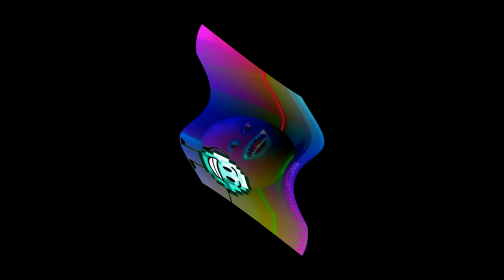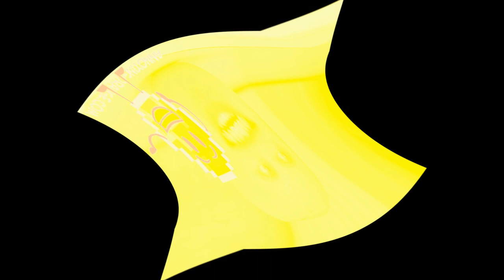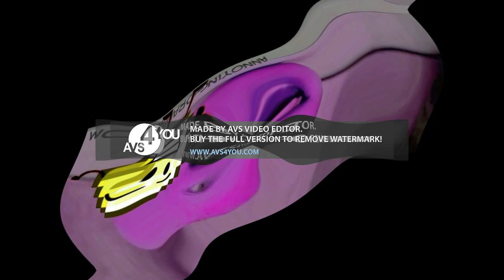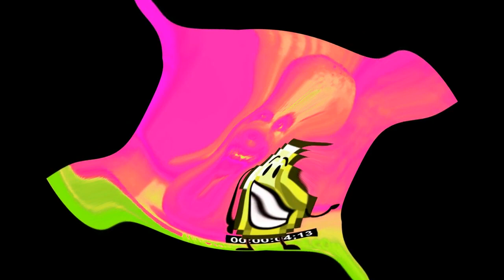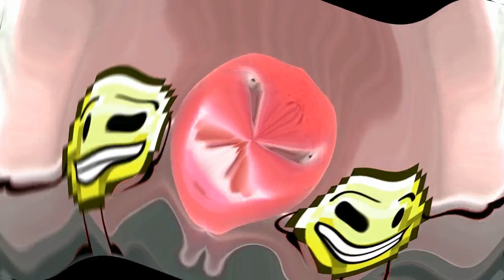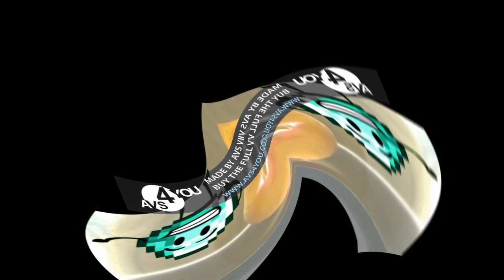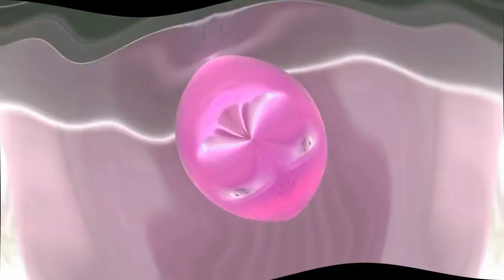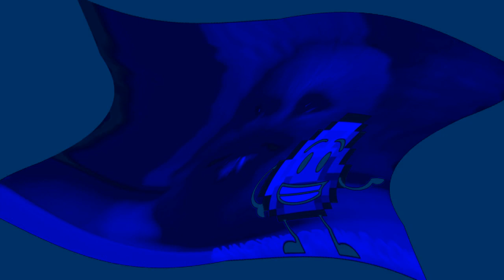Preview 2 Annoying Orange Effects Opposite Center Effects Center Effects